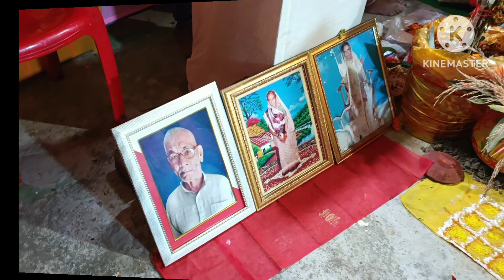TRADITIONAL Bihari Wedding Rituals~ मां पापा ने घिढ़ारी किया और मैन अमित ने लावा भुजा भाई के लिए